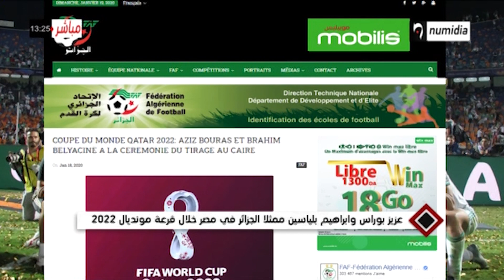عزيز بوراس وابراهيم بلياسين ممثلا الجزائر في مصر خلال قرعة مونديال 2022